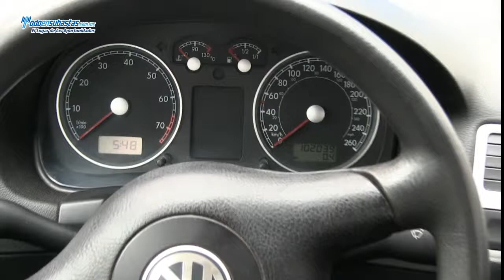Volkswagen / Jetta Europa / 2010